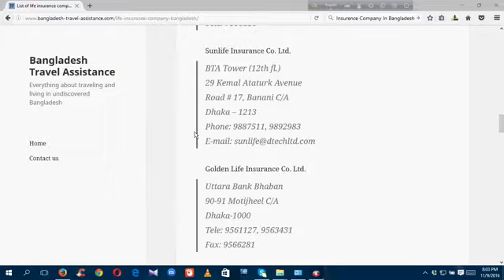insurance 4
The company pools clients' risks to make payments more affordable for the insured. Insurance policies are used to hedge against the risk of financial losses, both big and small, that may result from damage to the insured or her property, or from liability for damage or injury caused to a third party